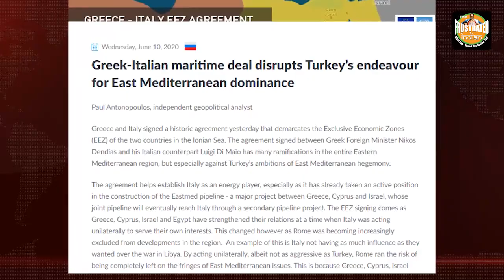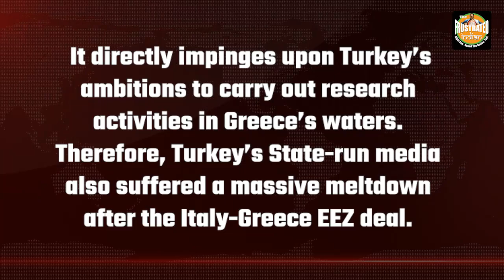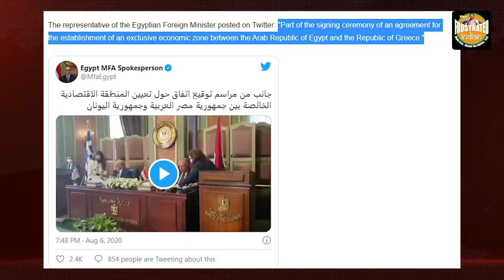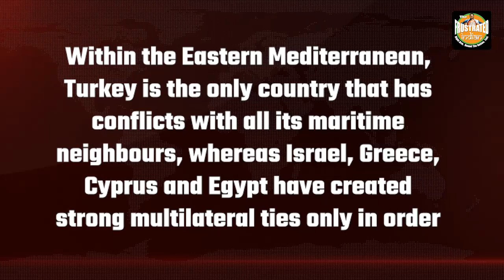Greece joins hands with Egypt and Italy to go all out against Turkey